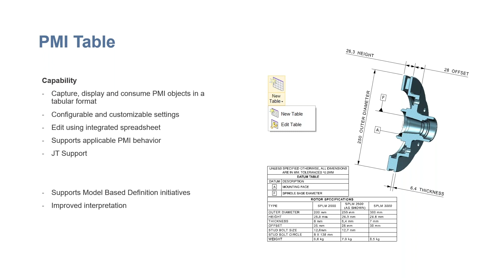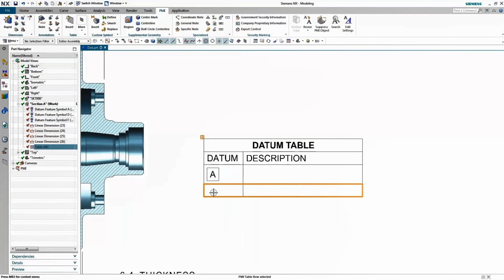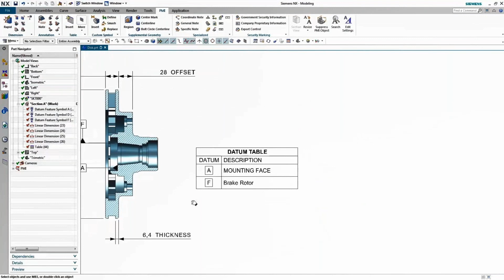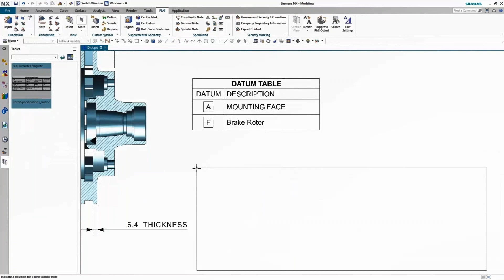PMI Tables in NX - Model Based Definition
In this clip, Application Engineer Reese shearer covers how to:
- Learn to capture, display, and consume PMI objects in a tabular format
- Configure and customize settings
- Edit using integrated spreadsheet
- JT support
And how these features enable you to implement Model Based Definition practices.